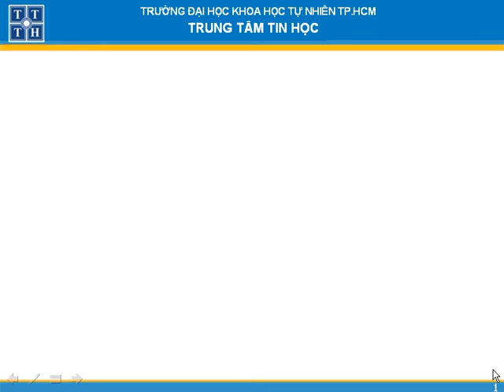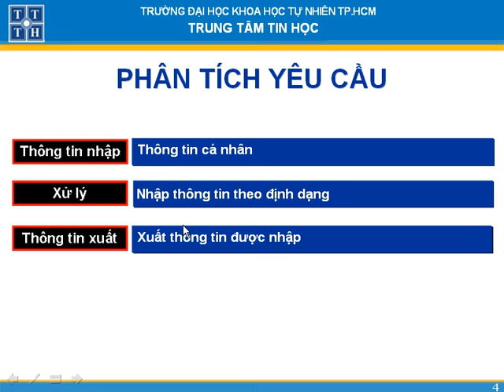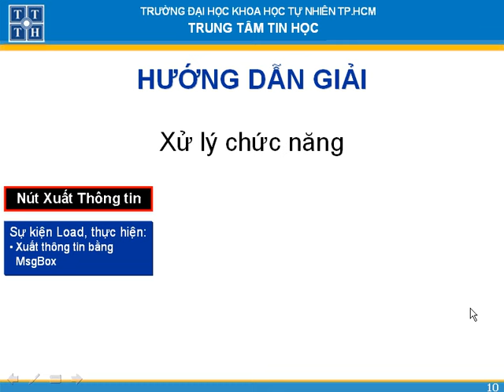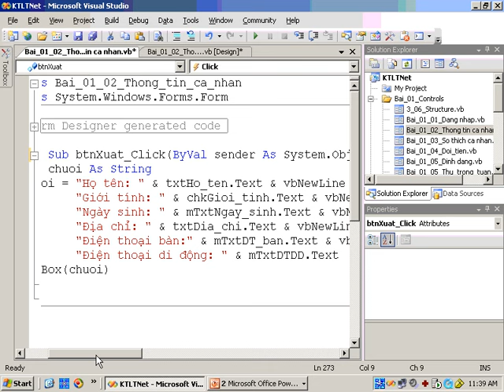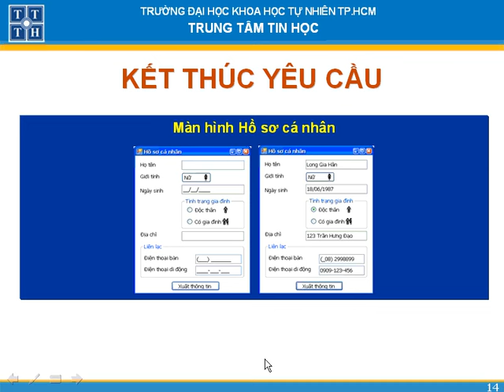Kỹ thuật lập trình vb phần 2 Bài 2